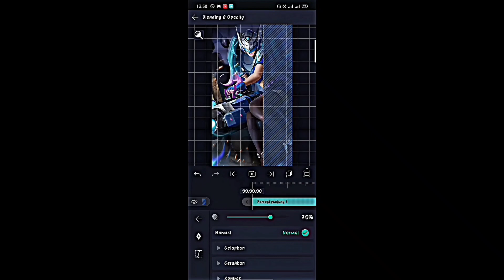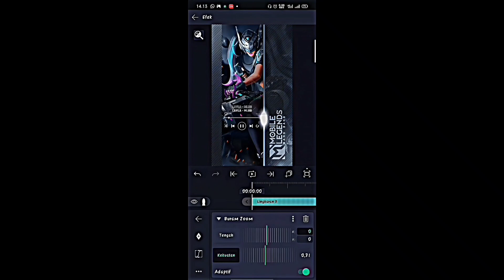half screen mlbb wallpapers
Hai!...
Jangan lupa subs karena subs itu gratis🗿

Musik yang digunakan: Dalinda

Editing video tutorial: CapCut

Pengisi suara:

Thumnail: saya sendiri(aseppreset7777)

Terkait topik: alightmotion, presetalightmotion, tutorial, wallpaper, mlbbcreator, pinterest, hd, texture

⚠️(Tidak ada klaim, Reupload preset harap tag/sertakan hastag aseppreset7777)